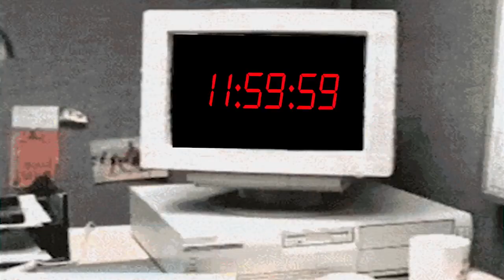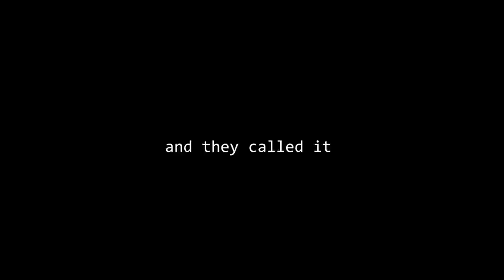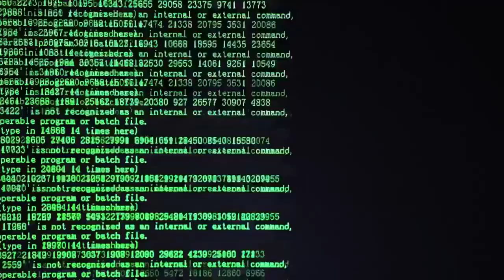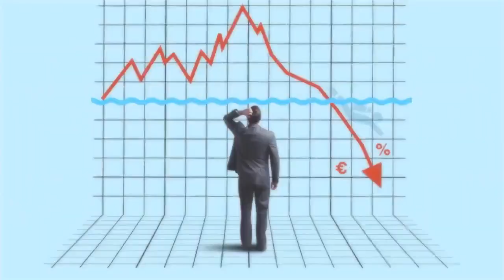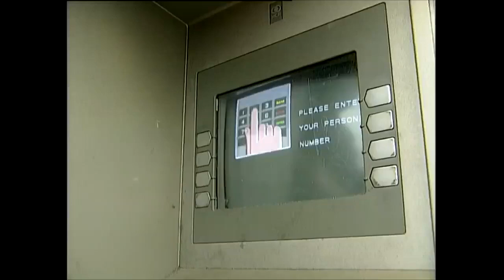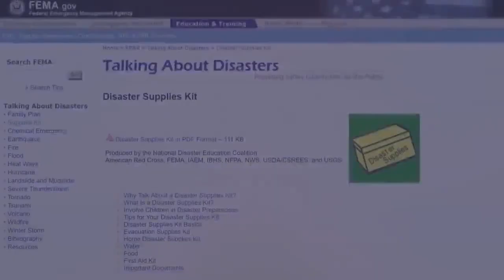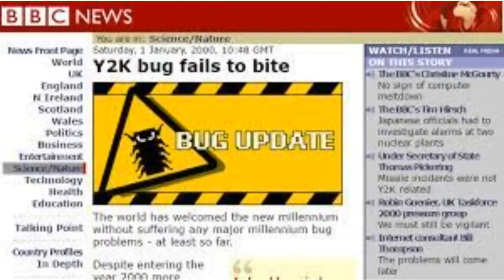Tahun 2000 KIAMAT!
Tahun 2000 kiamat adalah sebuah peristiwa sejarah yang unik. Kiamat merupakan proses kehancuran alam semesta beserta isinya yang mengancam keberlangsungan hidup manusia. Banyak ramalan kiamat yang pernah terjadi sepanjang sejarah. Salah satu ramalan yang paling terkenal adalah tahun 2000 kiamat. Ramalan tahun 2000 kiamat dipicu oleh kerusakan sistem komputer. Tahun 2000 kiamat hampir saja terjadi jika para ahli tidak melakukan misi penyelamatan.